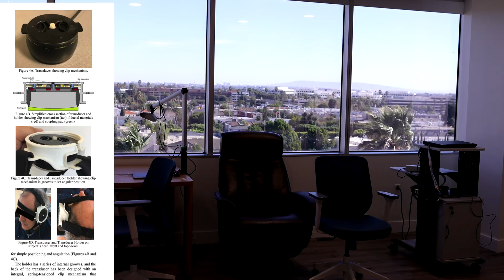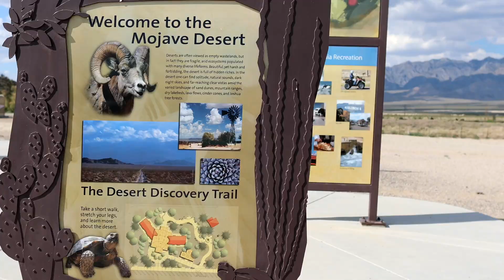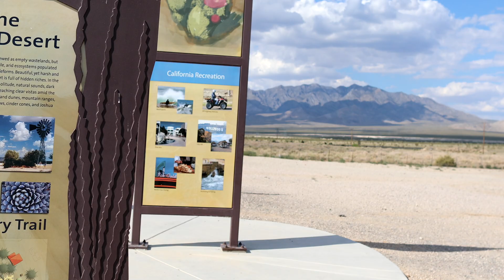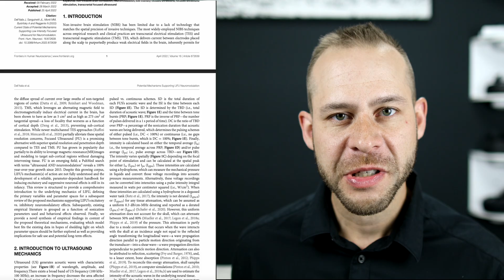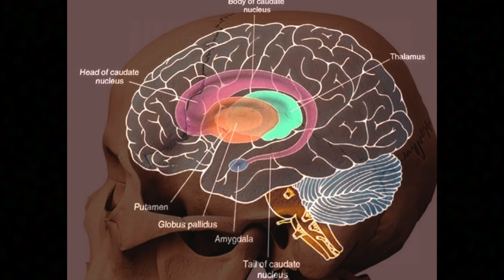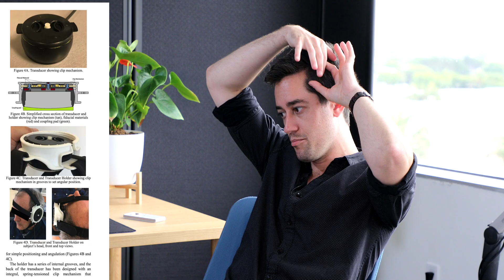10 Years Meditation in 12 minutes with new tech 2023 (get paid $420 to try it!)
This lab will pay you $420 to try their amazing new tech for research

Episode Timestamp Notes:
10 years of meditation experience in 12 minutes: 0:00- 0:47
How they do it: 0:47-2:27
A Consumer Wearable?: 2:27-3:26
My personal experience with the tech: 3:26-5:57
Connection with Psychedelics: 5:57-8:03
5 Year Projection: 8:03-8:33
Work with Dr. Joe Dispenza: 8:33-9:59